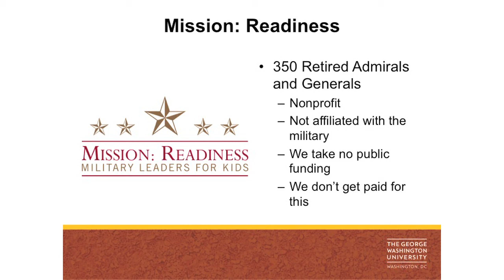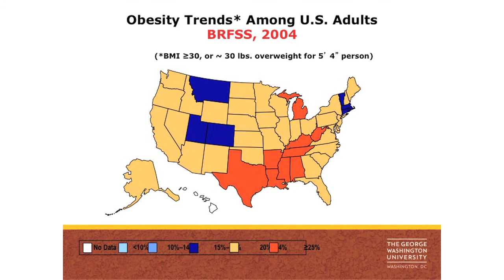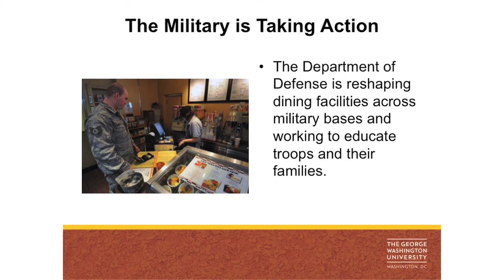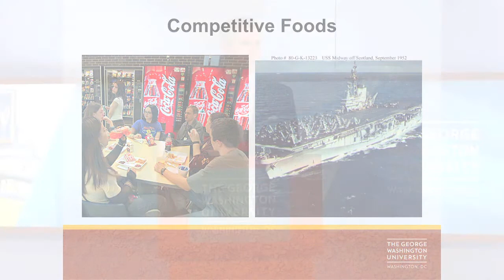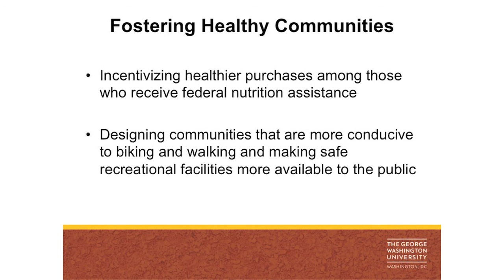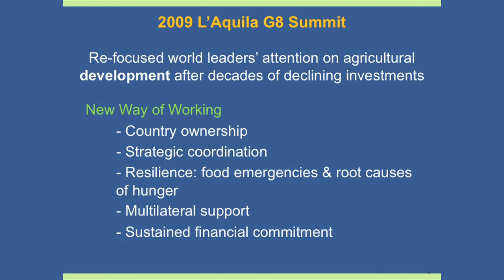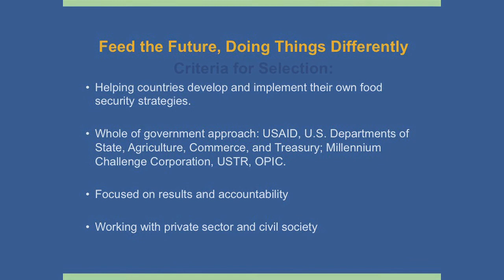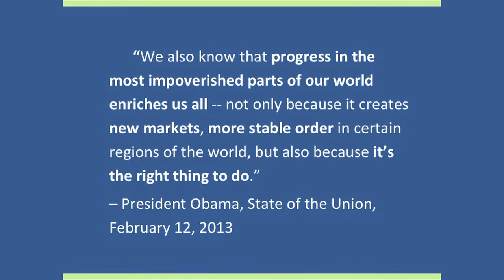José Andrés George Washington University Food Course: Class 9, National Security